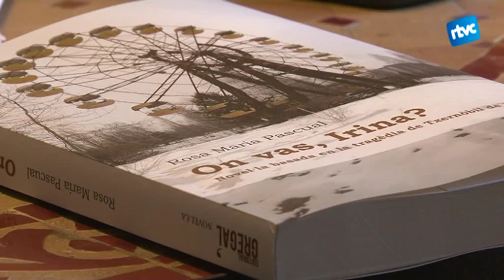"On vas, Irina?", una novel·la inspirada en l'explosió nuclear de Txernòbil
Rarament ens arriben notícies d'Ucraïna. En els últims mesos, això sí, el país ha estat el focus d'atenció de tot el món. Fa gairebé tres dècades també va ser-ho, en aquella ocasió per l'accident nuclear de Txernòbil. Rosa Maria Pascual publica ara una novel·la basada, precisament, en aquella explosió.